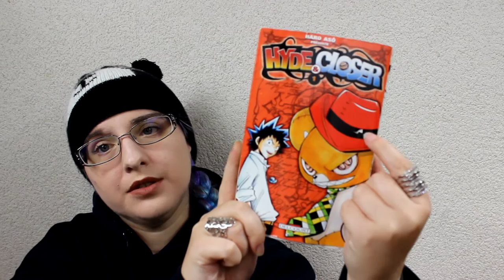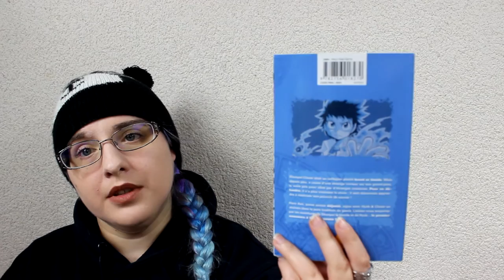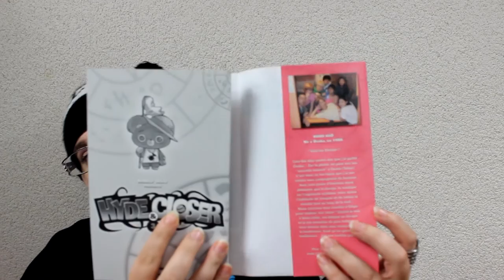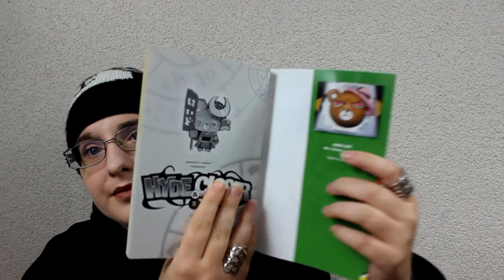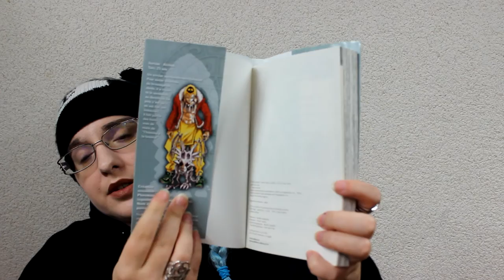[Bilan Manga] Hyde & Closer (shonen// éditions Delcourt)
RÉSUMÉ
Shunpei Closer est un collégien de treize ans, timide et plutôt lâche. Un jour, il reçoit un étrange colis, contenant un singe en peluche. Ce dernier s'anime, et commence à attaquer le jeune garçon ! Alors qu'il est persuadé qu'il va mourir, Shunpei est sauvé par... son nounours - Hyde - qui s'est également animé. Il apprend alors que, Alsyd, son grand-père qui avait disparu depuis des années, est en fait le roi des sorciers. Mais une rumeur raconte que ce dernier commence à s'affaiblir, et que celui qui mangera le cœur de son petit-fils deviendra le nouveau roi. Le monde de la sorcellerie est en ébullition, et Shunpei n'aura pas d'autre choix que d'apprendre à se défendre. Accompagné de Hyde, ce nounours en apparence mignon, mais capable de sortir une tronçonneuse géante (?!) de son corps, notre héros comprendra très vite que, derrière tout cela, d'étranges personnes tirent les ficelles. Quels sont les véritables enjeux de cette lutte ? Pourquoi Alsyd a-t-il disparu ?

♡ Hibi :
♥ kik. : HibikiPandi
♥ SNUPPS : HibiYume
♥ Periscope : HibiYume
♥ Fyuse : hibiyume

Boîte Postale :
Hibiki YUME
 BP 10002
 17360 saint Aigulin